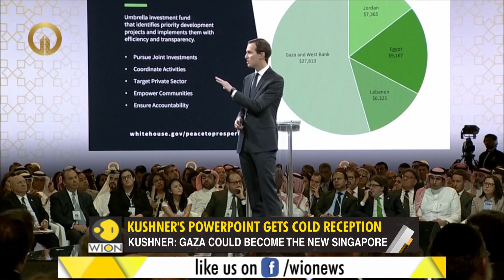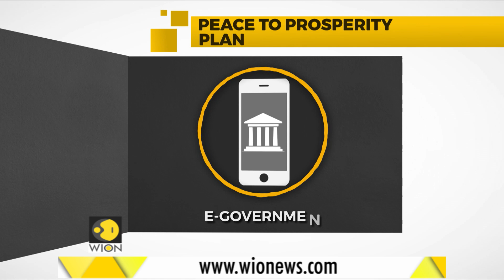Gravitas: Can business-first approach solve Israel-Palestine conflict?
How Will Jared Kushner's Business Plan Impact Israel-Palestine Conflict?

Can a power point presentation solve the longstanding Israel-Palestine conflict? Will Jared Kushner, President Trump's son-in-law succeed where all the other U.S. President have failed? Here's a report